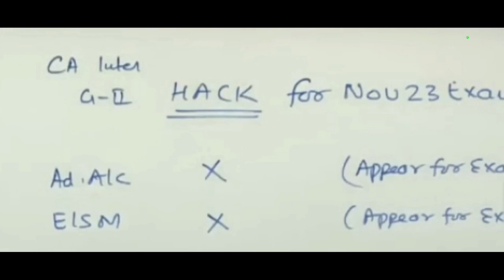CA Praveen Sharma Sir Hack To Clear Nov 2023 CA Exams | ICAI Shocking New Rule Can Change The Exam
Download May 2023 CA Exam Papers